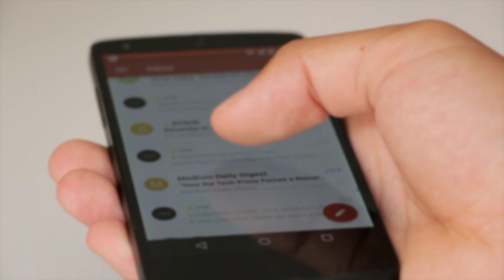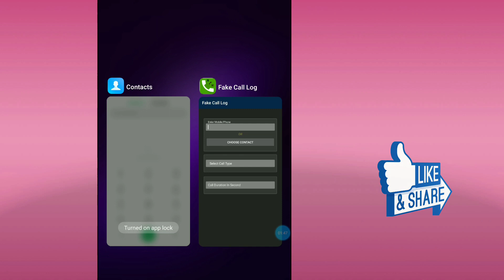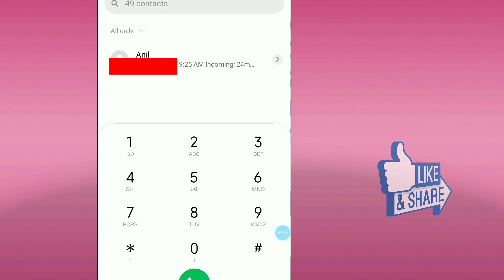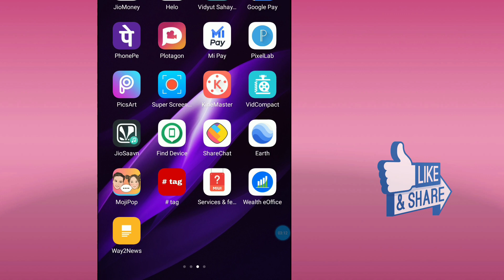how to make fack call history with proof 100% working II how to edit call log II android calling app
Hello friends,
Ajker ei video te ami tomader playstore er ekti tranding app nie alochona korbo.ei trick ti apply kore tomra  nijer po6ondo moto kono no ke call log e add korte parbe tomar po6ondo moto date and time e .
                          (it is a APK file,download it)
Keep watching …. Keep sharing… ..keep learning